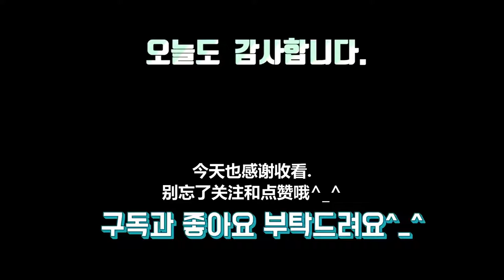第一次洗澡的小萨摩耶(被水淋湿后瘦成了一半)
大家好~
我是牛奶和爆炸的铲屎官

今天的视频是关于我带牛奶第一次体验洗澡。庆幸的是洗澡的时候没有太让我费心，但毕竟是双层毛狗狗，吹干需要花很长时间呢。终于理解为什么有人说等狗狗长大了可能要花几个小时来吹干了哈哈哈

希望大家看得开心，周末愉快^^